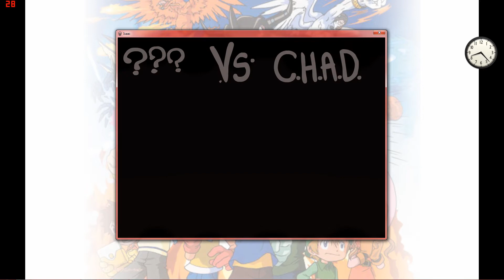Binding of Isaac: Wrath of the Lamb [017] I Need a Hug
my house is made of sticks